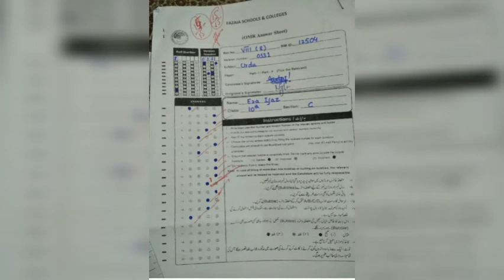Board Exams 2021 "URDU PAPER" Pattern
My name is tahira jabeen I teach in fazaia  Intermediate  college Lahore  cantt M. A urdu from punjab University.
I am poetes story writer culmnist. Many of my stories poems. Ghazals. and festures have been published  in many Newspaper. Magazines and Digests.
Usually students feel that urdu is a difficult specially  poetry. I have explained ghazals in easy words .i will upload explanation  with the passage of time
By the grace of Allah my students have gained always 100./ marks. which in an honour for me

In this video you will learn that how to solve URDUPAPER with proper length and perfect presentation

URDUPAPER presentation for matric - PAPER presentation in board exams | handwriting

PAPER in Writing for 9th and 10th -
Fsc PAPER
URDUPAPER Writing

Material
-Master Alqam Marker 604 , 605
-PAPER Sheet
-Scale 6 inch and 12 inch

We all know how to write URDU . But i will try to communicate you that how to write URDU in good handwriting,  I m teacher by profession. I hope my videos will be helpful for the students and other people
Easy and Simple PAPER Presentation
PAPER presentation for 9th class,